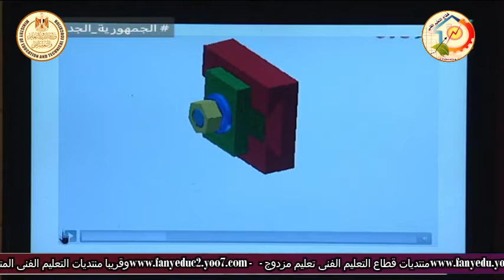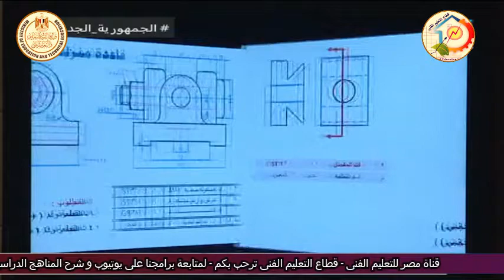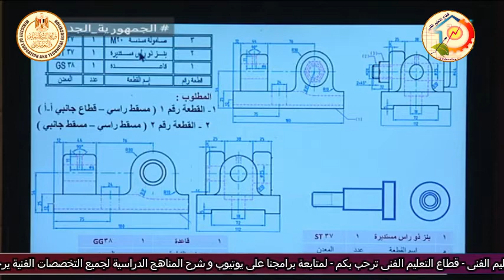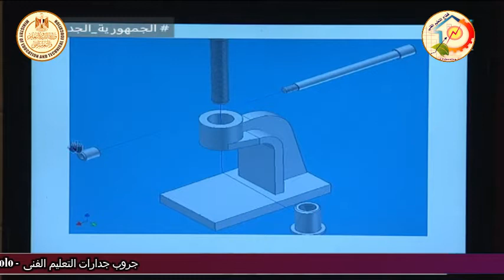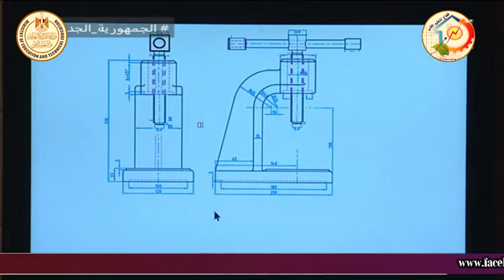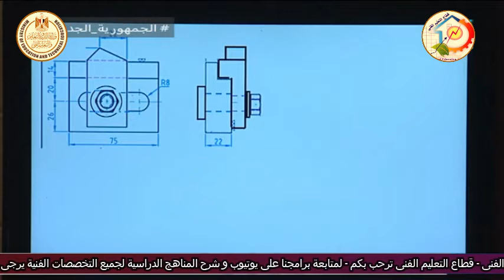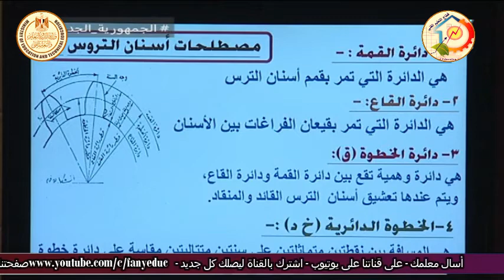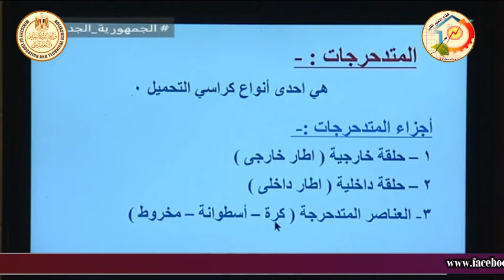الصف الثالث صناعى - التخصصات الميكانيكية - رسم فنى - مراجعة دور ثان - أ محمد عبد الستار